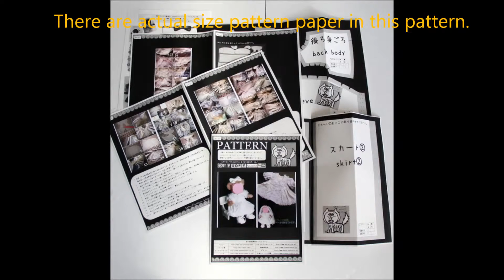【 nideru 】 Sサイズ 17" 身長約 43ｃｍ ~ 39cm 座って29cm腹囲38cm ぬいぐるみ の コスチューム ドレス 作り方 how to make a dress costume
ぬいぐるみのコスチュームの作り方です。

アマゾン